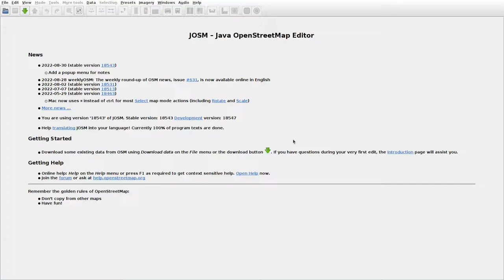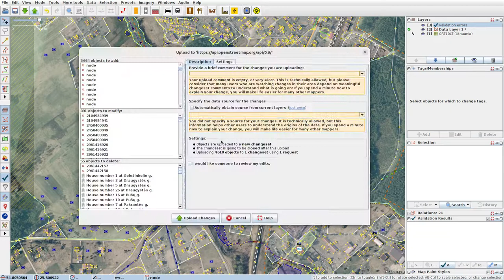JOSMrec1248 2022 09 03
Lithuania. Bezdonys. Tracing buildings (mainly) in JOSM for openstreetmap.